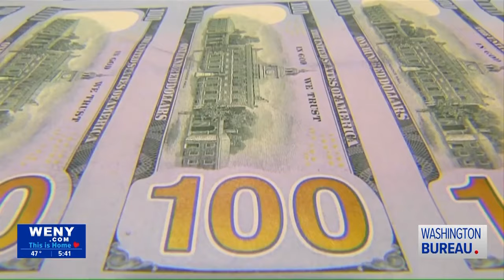NY Senators Support Continuation of Great Lakes Restoration Initiative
Our local communities know how much we love our Great Lakes. It’s not only a great spot for recreation but it helps bring in tourism and a vibrant ecosystem.